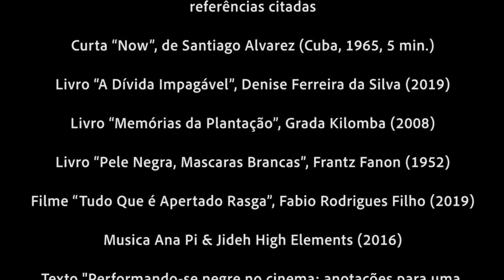Cinemas Negros: Bate-papo com Fernanda Lomba e Lorenna Rocha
O Goethe-Institut em parceria com o CineSesc exibem hoje o filme “Eu Não Sou Seu Negro”, de Raoul Peck, em uma ação global a convite do Festival Internacional de Literatura de Berlim. O longa-metragem está em cartaz na programação do Cinema EmCasaComSesc na plataforma do Sesc Digital.

Inspirados pela data de hoje, aniversário da Declaração Universal dos Direitos Humanos, organizamos um bate-papo sobre Cinemas Negros com Fernanda Lomba (Nicho 54) e Lorenna Rocha (Quarta Parede).

O objetivo dessa troca é fortalecer um compromisso de posturas éticas antirracistas.